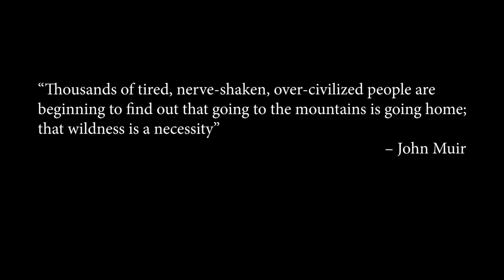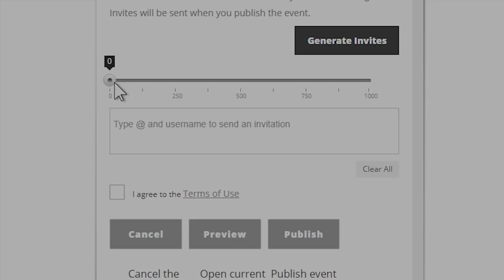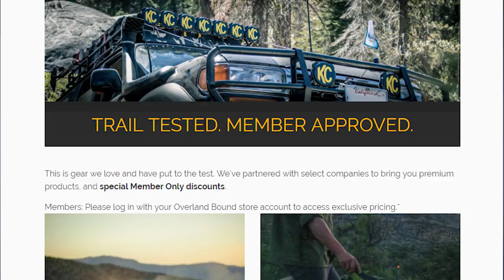I Quit (This is Clickbait) - The State of Overland Bound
A very hard decision. I'm happy with my choice. Here are some updates for Overland Bound, where we've been and where we're going. Thank you for being a part of this journey!

Here is a link to the "Stop Cyber Bullying" Blocked Not Blocked sticker.

Head on over to our community and say, "Hi". We'd love to answer your questions about overlanding and help get you started!

DO YOU NEED ADVENTURE? Consider Joining Overland Bound!

More...

YOU CAN SUPPORT THESE VIDEOS!

Communication: Garmin InReach Explorer Plus:
Communication: Yaesu Original FTM-400XDR HAM
Communication: Uniden PRO520XL 40-Channel CB Radio
Communication: Midland MXT400 40 W GMRS:
Storage: Roof Rack Storage Containers:
Recovery: MaxTrax Recovery Boards:
Recovery: Warn 87800 M8000-s Winch with Synthetic Rope:
Lights: KC HiLites - MEMBER DEALS (must log on as member):
Tires: BFGoodrich Mud-Terrain T/A KM2
Tent: Gazelle T4 Camping Hub Tent (4-person):
Battery: NorthStar Ultra High Performance Group 31 AGM Battery:

Mavic Pro Drone:
Canon EOS 5D Mark IV Full Frame Digital SLR:
Canon EF 50mm f/1.8 STM Lens:
Canon EF 24-105mm f/4L IS USM Zoom Lens:
DJI Phone Camera Gimbal OSMO MOBILE:
Azden WHD-PRO Wireless/Shotgun Microphone Audio Kit:
Zoom H1 Handy Portable Digital Recorder:
AZDEN EX503 Omni-Directional Lavaliere Microphones:
Pelican Air 1525 Case With Foam (Black):
Aputure Amaran LED Video Camera Light Panel 5500K:
Aputure Amaran On Camera LED Light:
Video Editing Software - Adobe Create Suite: